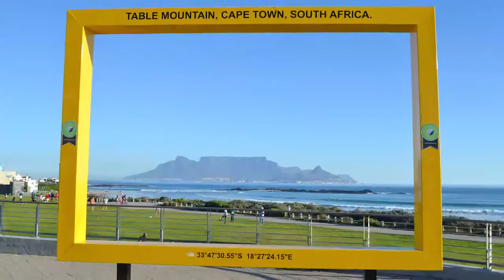A Testimonial from Cape Town, South Africa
Another happy Couple enjoying their holiday at Lagoon Beach Apartments in Cape Town, South Africa.